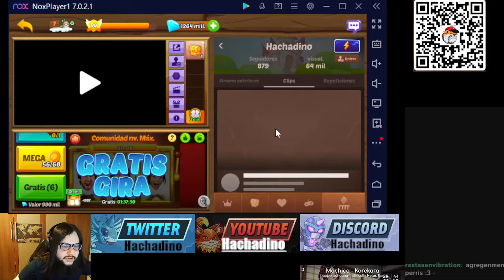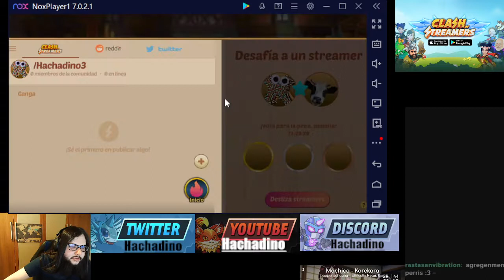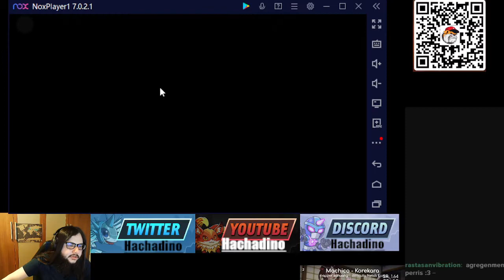[007] Dino Semanal mercado e invocaciones más rápidas update de subasta y más información rifa!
En este video explico los eventos semanales además de dar información extra sobre el nuevo parche y contenido extra en un mini TTTT y forja además de subir 4 niveles.